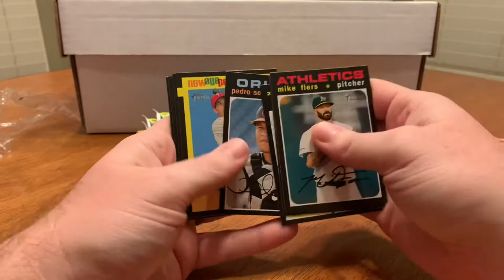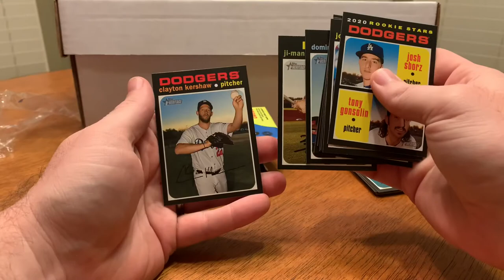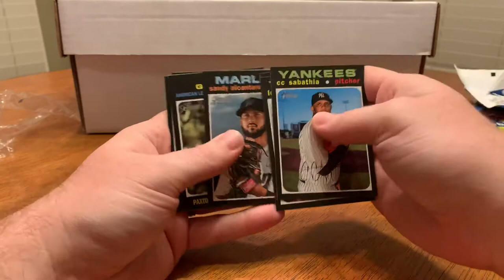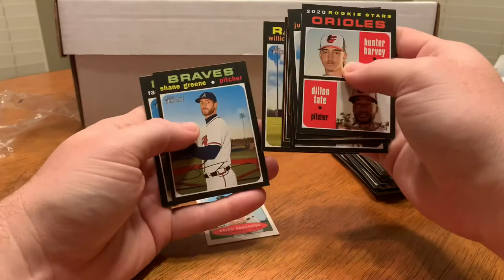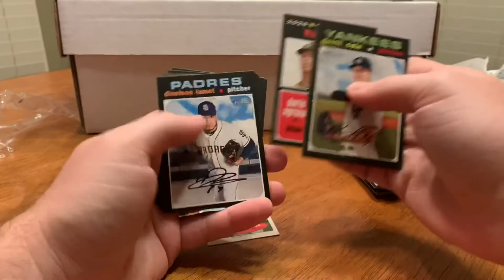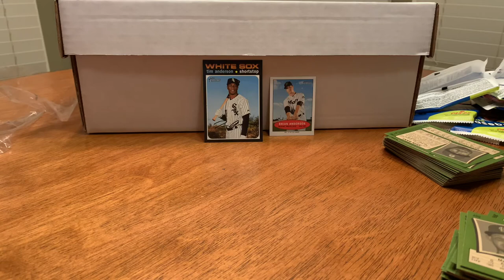Retail Rips | 2020 Topps Heritage | Short Prints and Bazooka Mini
I picked up a blaster of 2020 Topps Heritage and found a couple of short prints.  Check it out and my other social media accounts.